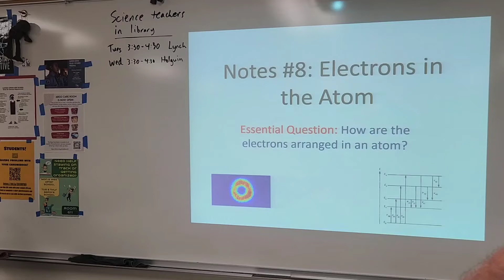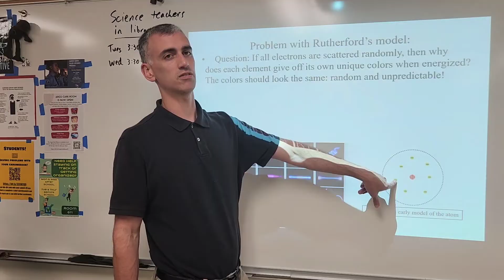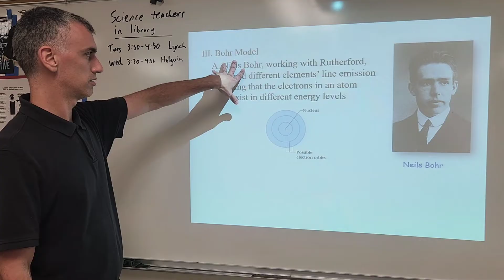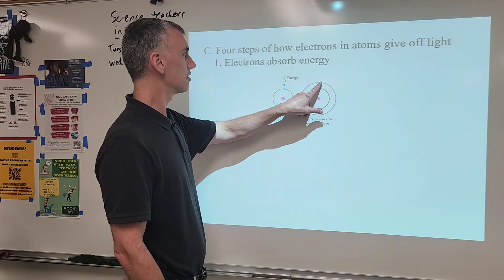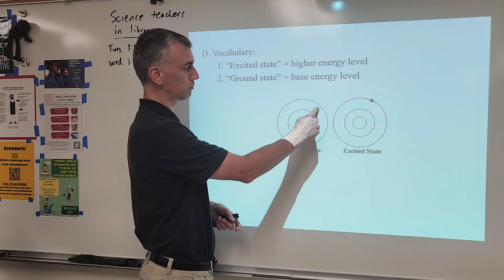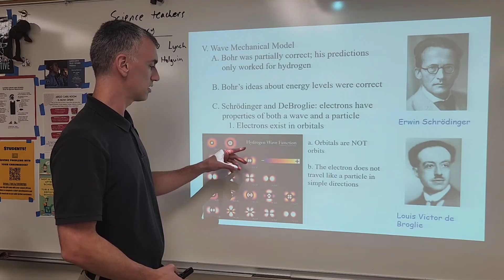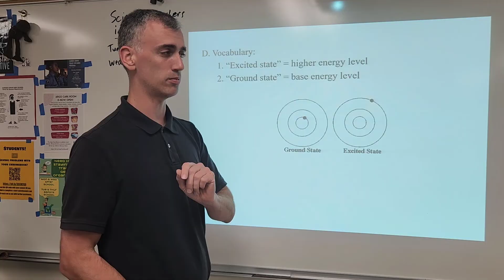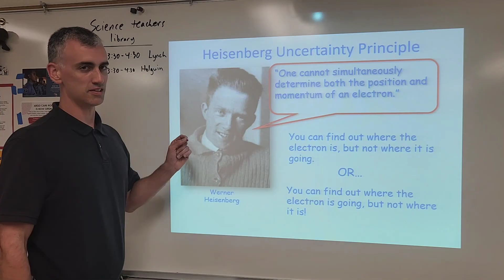Notes: Electrons in the Atom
Here, we look at the evidence that tells us how we know that electrons in atoms are not randomly scattered, but instead spread out into different energy levels. We also look at why atoms give us light when energized by things like heat or electricity.